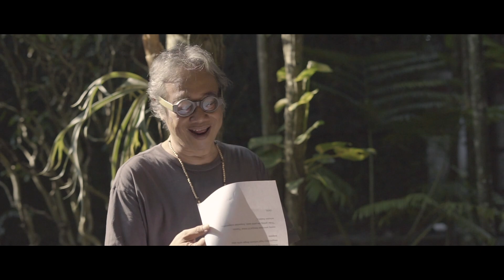Apa Yang Ditawarkan Ibu Kota Pada Malam Hari? - Pemenang 1 Sayembara Puisi- Karya Bardjan Tahun 2020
Dibacakan Oleh Butet Kartaredjasa dalam "Acara Keluarga - Merayakan Kata-Kata.
Acara diselenggarakan oleh : ADA Warung Yogyakarta
Supported by : BAWA BUKU, ADA SaRanG, IDARE
Team Video , Music dan Editor : BASAKALA Production